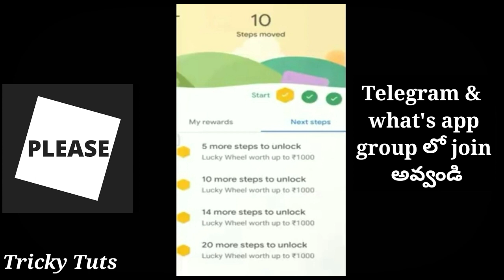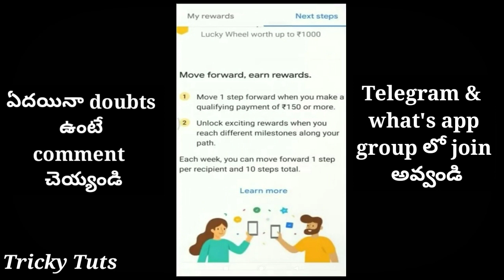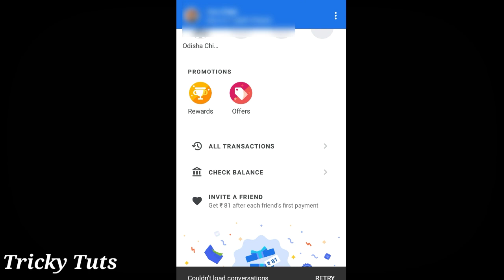Google Pay New Spin And Earn Offer | Gpay Spin & Earn Offer | Google pay spin and win offer telugu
Hi Friends

ఈ వీడియో లో Gpay లో వచ్చిన కొత్త spin & earn ఆఫర్ details చెపుతా..

వీడియో చివరి వరకు చూడండి

Also Join To Groups

Which aims to provide useful Tips and Tricky technology

నా ఛానల్ Trickytuts చాల చిన్న ఛానల్

Images & video clips used in this video thumbnail belongs to respected owners, not mine,Thanks to them.